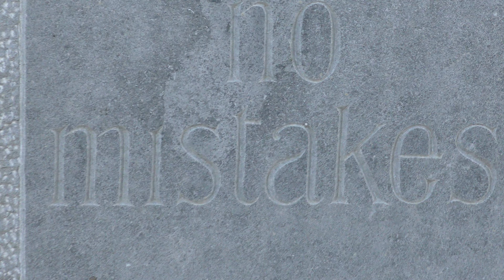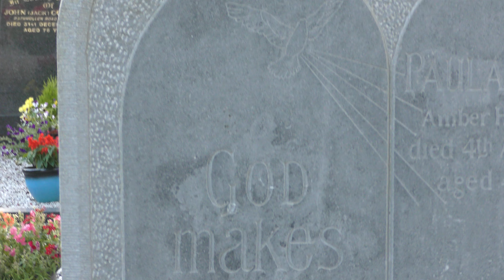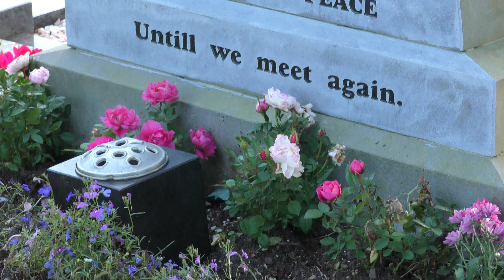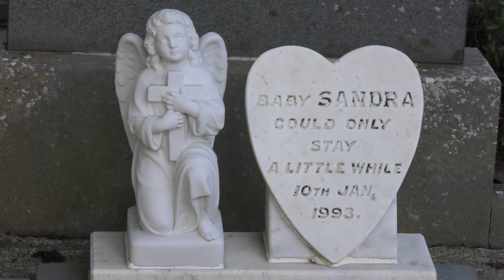Fr. David Jones - Fog or clean air?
Sensing the ruin of the day